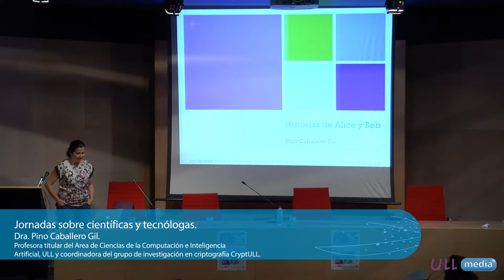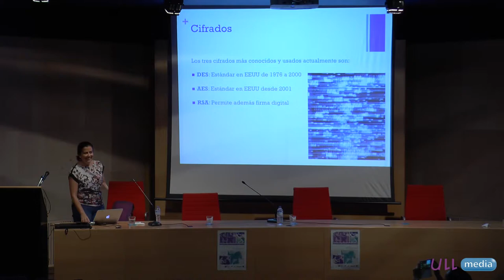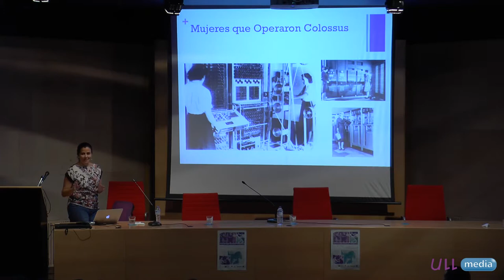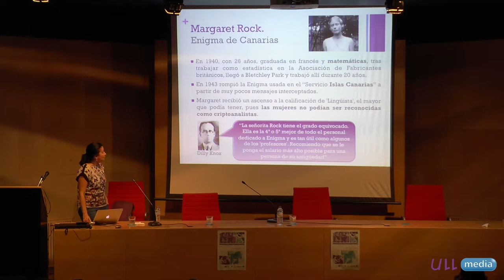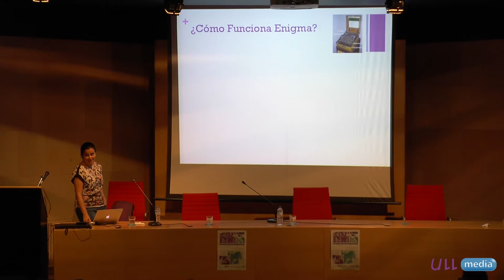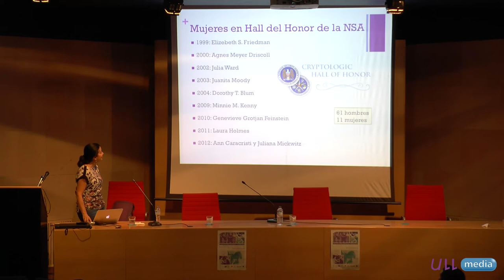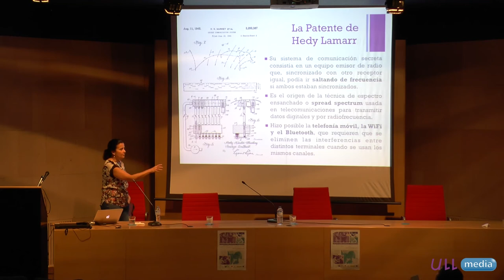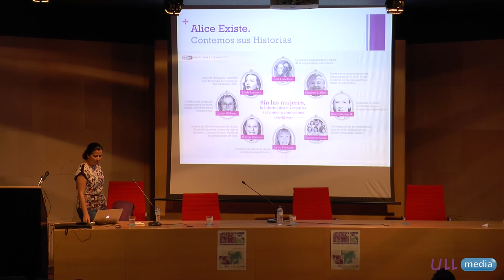Ponencia Pino Caballero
Charla titulada "Historias de Alice y Bob" sobre el papel de las mujeres en seguridad informática, impartida por Pino Caballero-Gil dentro de las "Jornadas Sobre Científicas y Tecnólogas" organizadas por el Instituto Universitario de Estudios de las Mujeres de la ULL y la Unidad de Igualdad de Género de la ULL